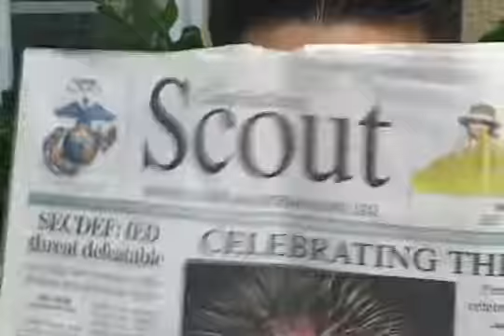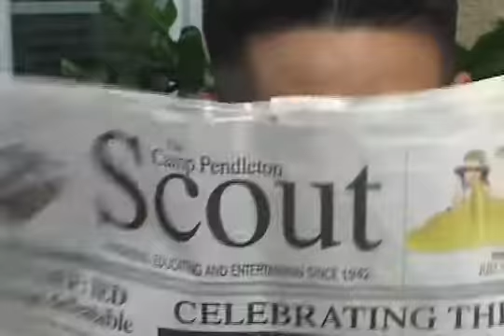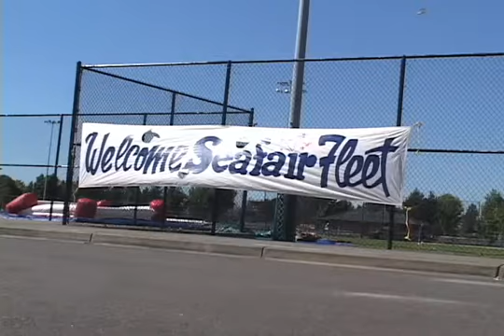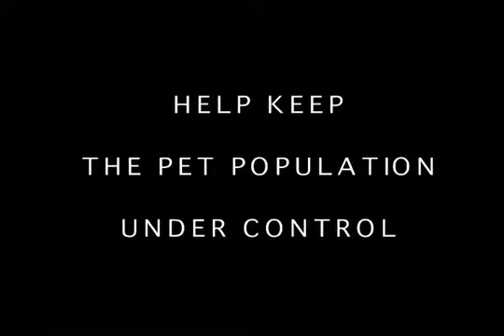Pt. 2 of 4 September Edition of Marines TV Pendleton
Part 2 of 4 of the September Edition of Marines TV Pendleton. Stories in this month's show include traveling aboard ship to the Seattle Seafair,